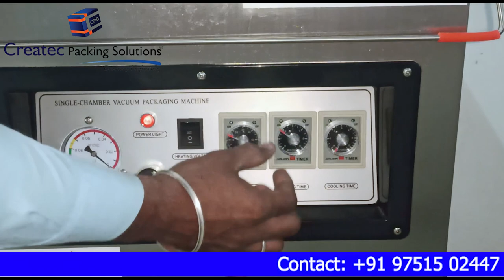installation Demo Video single chamber vacuum packing machine | nuts, meats, cheese, Panner, Garlic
About Single Chamber Vacuum Packing Machine:
A vacuum packaging machine puts the product in a film bag, de-aerates the bag by decreasing pressure in a vacuum chamber, and seals the bag. Vacuum packing reduces atmospheric oxygen, limiting the growth of aerobic bacteria or fungi, and preventing the evaporation of volatile components. It is also commonly used to store dry foods over a long period, such as cereals, nuts, cured meats, cheese, smoked fish, coffee, and potato chips

SPECIFICATIONS & RANGES
Model
CP VP 500 SC
Power Supply
220 V/50 Hz
Sealing Power [w]
750
Sealing width [mm]
10
Chamber Size
530*525*130
Machine Dimension [mm]
580*650*1010
Weight [Kg]
110